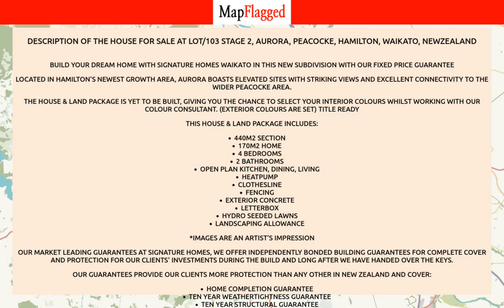NZ | Buy house at Lot/103 Stage 2, Aurora, Peacocke, Hamilton, Waikato, NewZealand | MapFlagged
📚 Video Chapters:
0:00 Property Introduction
0:10 Property Price
0:30 Property Address
0:40 Property Description
0:45 Property Key Places
0:50 Subscribe to MapFlagged!

📣 Following is the detail of house for sale at Lot/103 Stage 2, Aurora, Peacocke, Hamilton, Waikato, NewZealand:

4 Bedroom
2 Bathroom
170 Sq m. Floor

Build your dream home with Signature Homes Waikato in this new subdivision with our Fixed Price Guarantee
Located in Hamilton’s newest growth area, Aurora boasts elevated sites with striking views and excellent connectivity to the wider Peacocke area.
The house & land package is yet to be built, giving you the chance to select your interior colours whilst working with our colour consultant.  (Exterior colours are set)
Title Ready
This House & Land Package Includes:
440m2 Section170m2 Home4 Bedrooms2 BathroomsOpen plan Kitchen, Dining, LivingHeatpumpClotheslineFencingExterior ConcreteLetterboxHydro seeded LawnsLandscaping allowance*Images are an artist’s impression
Our Market Leading Guarantees
At Signature Homes, we offer independently bonded Building Guarantees for complete cover and protection for our clients' investments during the build and long after we have handed over the keys.
Our Guarantees provide our clients more protection than any other in New Zealand and cover:
Home Completion Guarantee Ten Year Weathertightness Guarantee Ten Year Structural Guarantee Two Year Maintenance Guarantee Completion Date Guarantee Total Price Guarantee No Hidden Extras Guarantee

🌼 Nearest Parks to this Property:
Taitua Arboretum
Brymer Road Reserve
Brymer Park

🎥 Nearest Movie Theaters to this Property:
Victoria Cinema
Lido Cinema-Centre Place
Event Cinemas
Hoyts

✈️ Nearest Airports to this Property:
Tauranga Airport
Hamilton Airport
Ardmore Airport
Tokoroa Airfield
Matamata Airport

🏢 Nearest Stores to this Property:
G.A.S.
Thomsons Itm Whatawhata
Equipoutdoors

➕ Nearest Doctors to this Property:
Avalon Medical